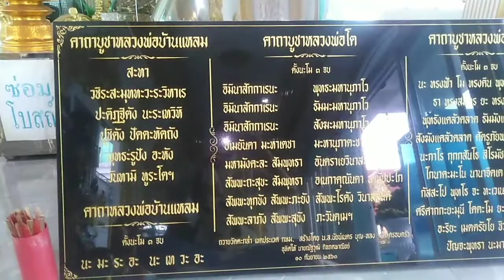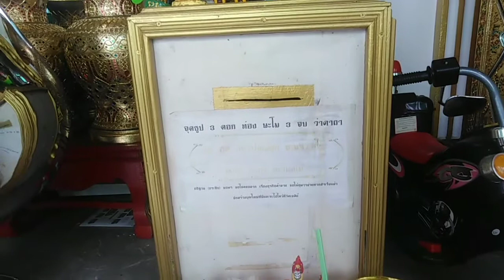# ทำบุญที่วัดชมองค์พระพุทธรูปสาธุค่ะ@ น้าส้มนำสิ่งที่ดีมีประโยชน์.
# ทำบุญที่วัดชมองค์พระพุทธรูป# สาธุค่ะขอบคุณทุกท่านที่เข้ามารับชมบุญรักษาพระคุ้มครองสาธุค่ะ